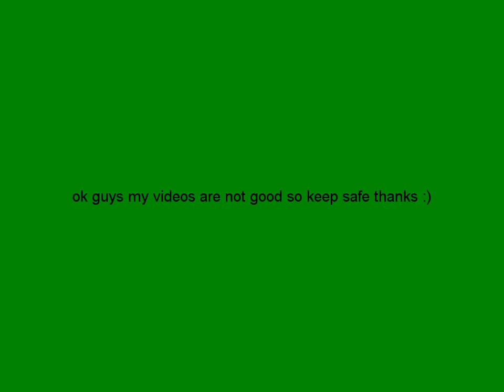My Trailer :)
JOIN TEAM ROBUX TODAY LOLLLLLLLLLLLLLLLLLLLLLLLLLLLLLL